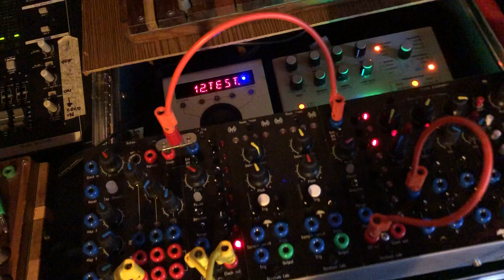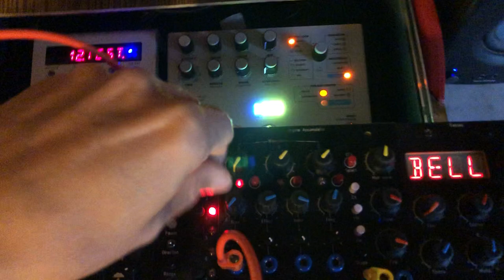10.09.22 Scrotum Lab - Mini-system [02]